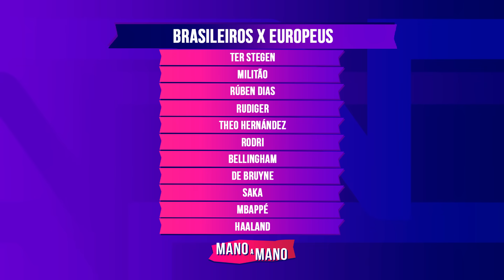BRASILEIROS DA CHAMPIONS X EUROPEUS DA CHAMPIONS: QUEM TEM O MELHOR TIME? | MANO A MANO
Chegamos a mais uma semana de Champions League e, para celebrar, nosso trio se reuniu para mais um Mano a Mano, dessa vez para eleger o melhor time entre brasileiros e europeus da competição!